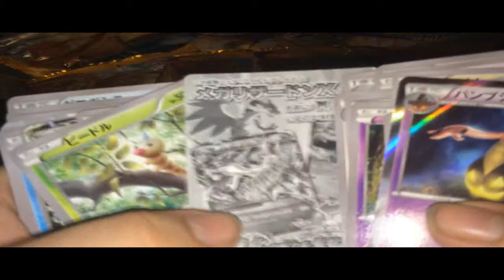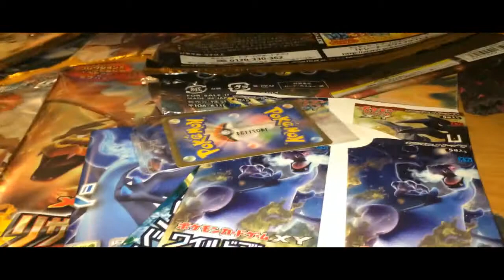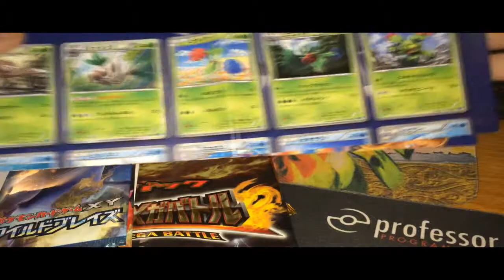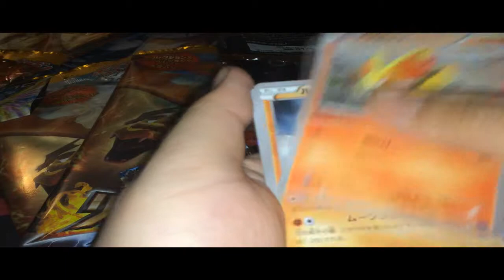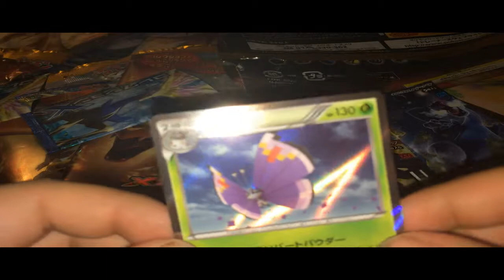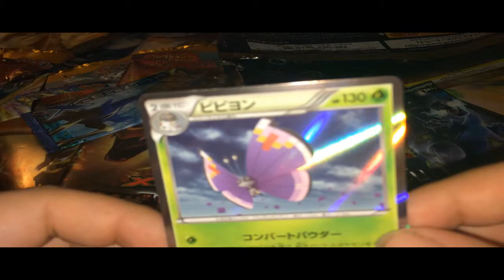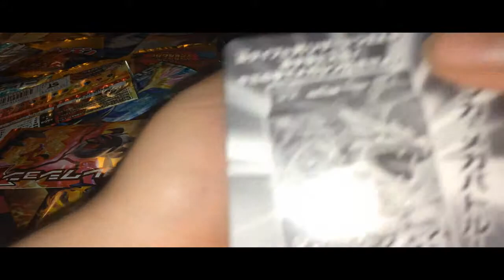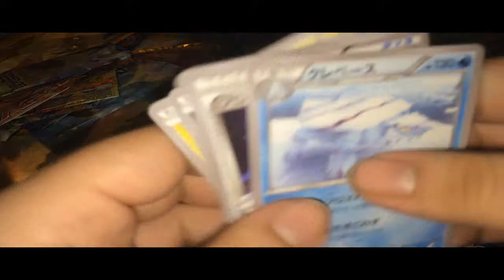Lizardon mega battle pack Part.1